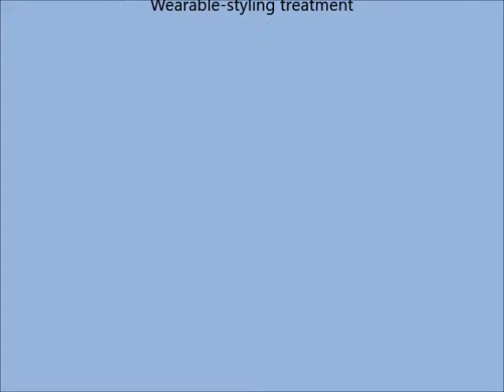Sebastian New Sebastian Potion 9 Wearable Treatment 16 9 oz 500 Ml with Pump